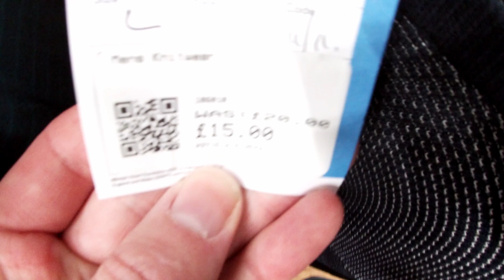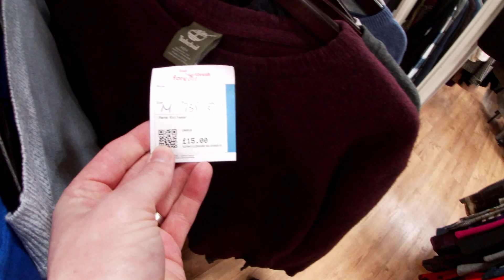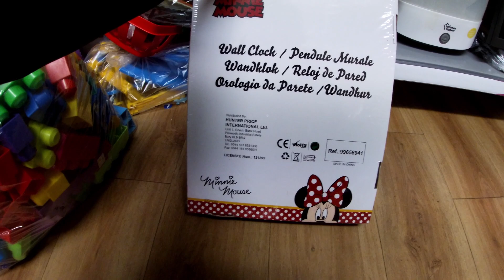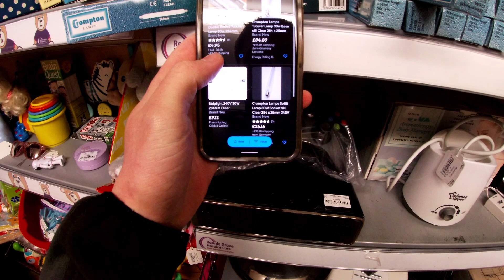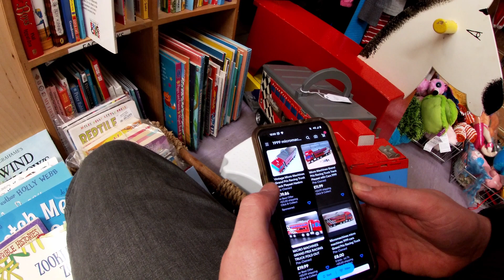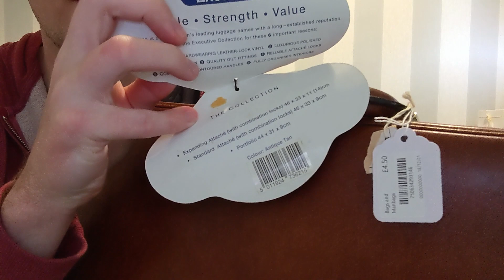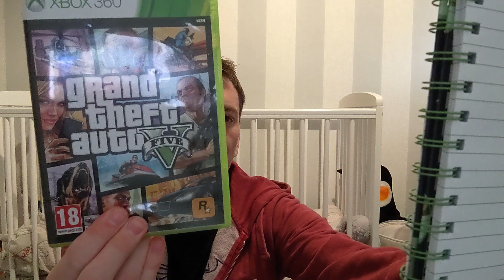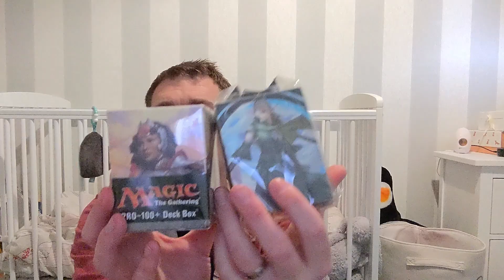🔴LIVE charity shop hunt S4 EP34 UK Reseller Make Money Online